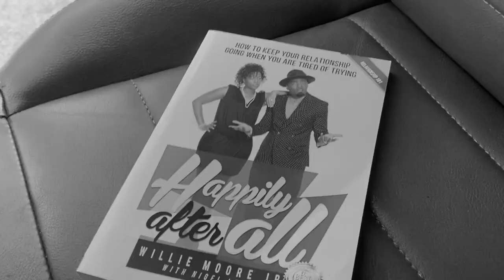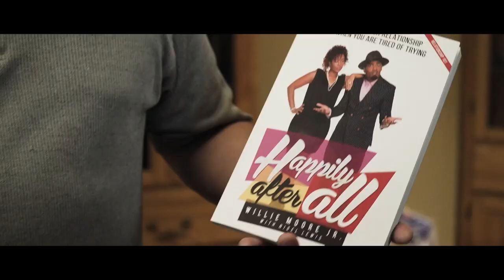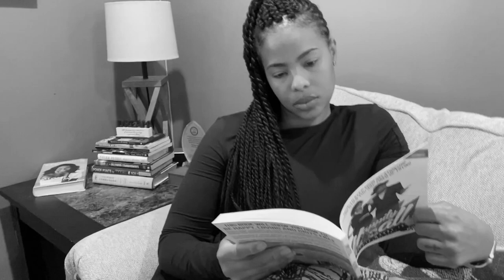ANGEL OFFICIAL VIDEO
Willie's wife is mad at him today and he has a text message from someone who read his relationship book. This is what happened. WOW!